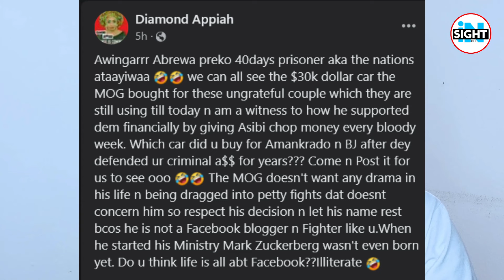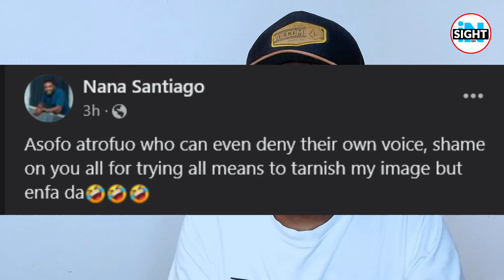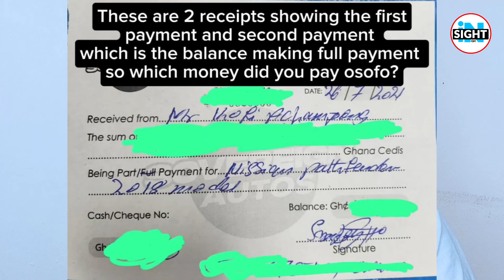AYƐ CR!T!CAL🔥Santiago & Naana Brown Borɛ, drops Evidence over Car Issʋɛs with Rev OB, firɛs Diamond